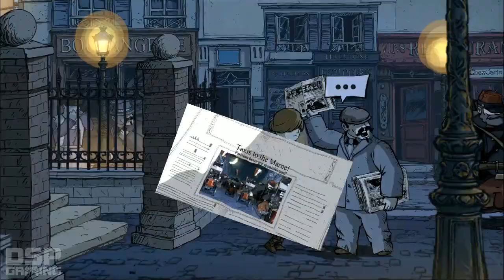Valiant Hearts: The Great War (PS4) playthrough pt10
This is my playthrough of the Ubiart-engine driven puzzle game, Valiant Hearts: The Great War, with live commentary on the PS4.